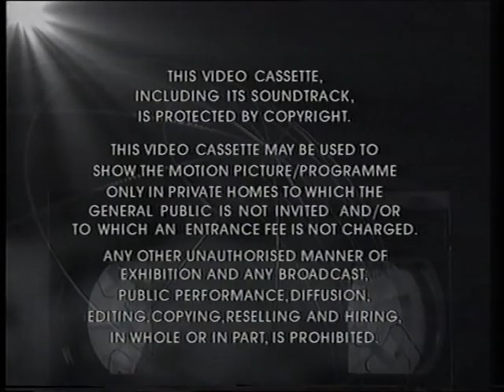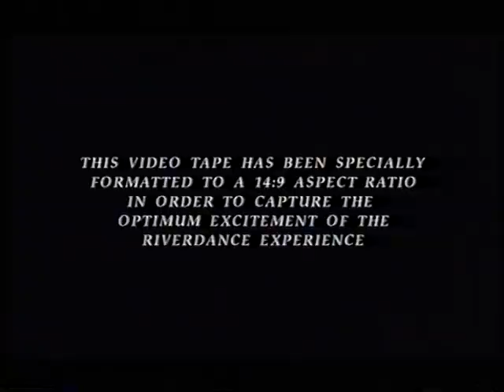Riverdance - The New Show (1997)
VCI